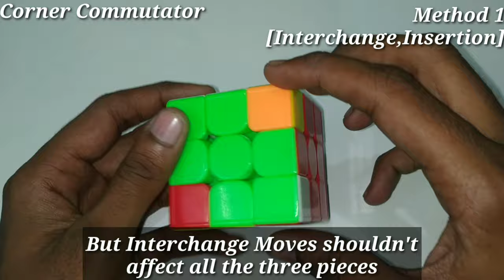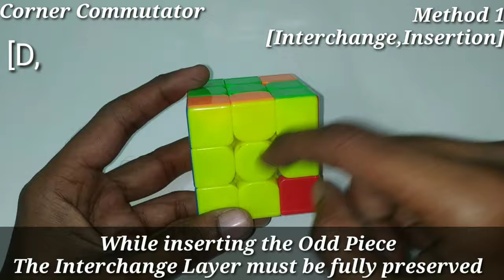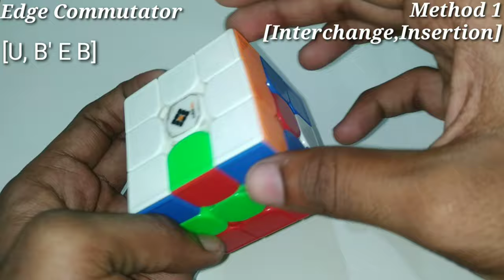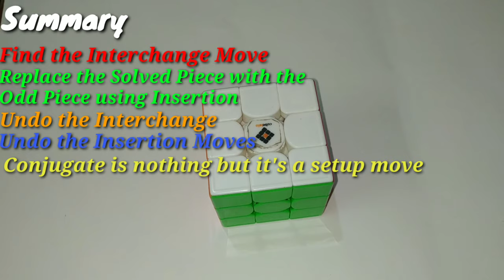Rubik's Cube : Pure Commutators Tutorial (தமிழ்)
Commutator is a quick way to solve three edge/corner pieces at once
Commutators and conjugates are very simple ways of building sequences of moves that can, for example, permute pieces or orientate them.

Before getting started, you should know, at least, how to solve the cube by any method and maybe, have basic intuition in solving other cube variants.

This concept is widely used in FMC & 3-style Blinfolded Solving

Also Follow